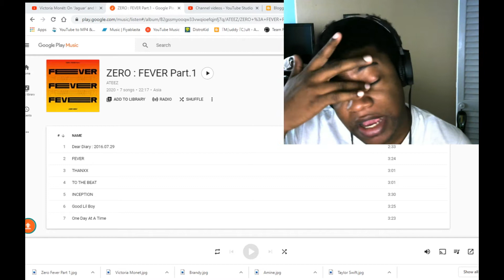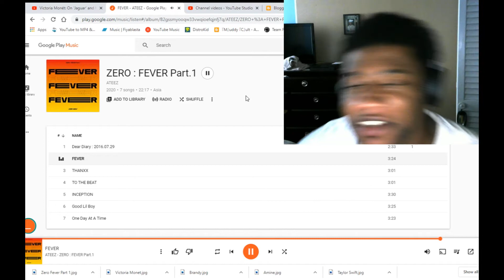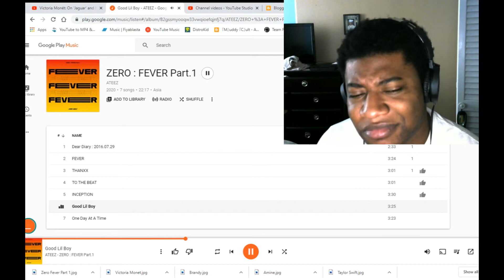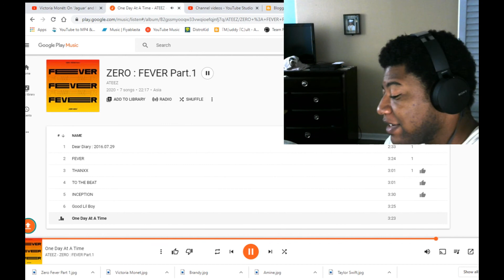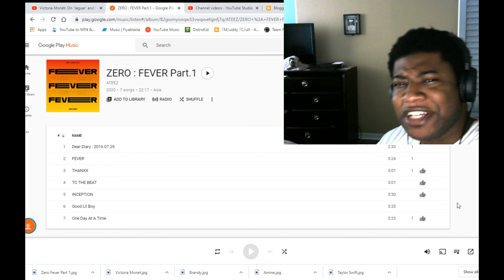Fair Shake Reaction: Zero: Fever Part.1 - Ateez